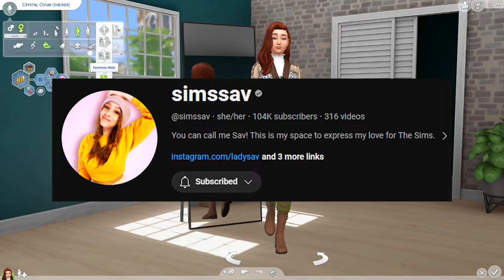Occult Baby Challenge - Episode 14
I've been playing the Occult Baby Challenge live on my Twitch channel, a challenge I first saw @kelseydangerous do on her YouTube channel, based on the Mystical Motherhood challenge by @simssav  where you have a baby of each occult type in The Sims 4. Here's the 14th episode

EAPartner (This video is not sponsored, but I have been gifted Sims packs in the past.)